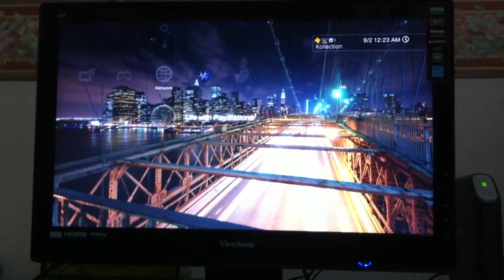Brooklyn Bridge Dynamic Theme